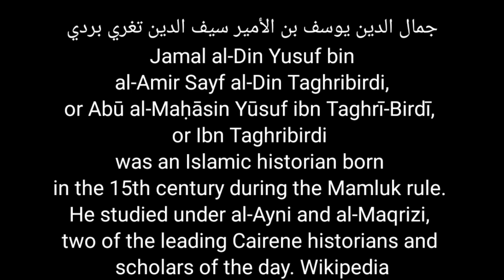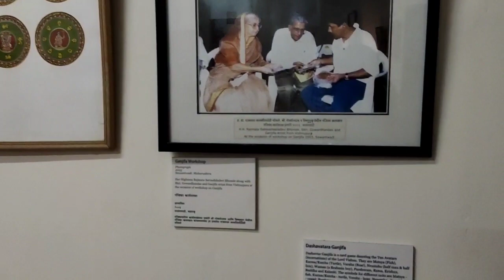Dashavatar Ganjifa | گنجیفہ | Royal Game | SawantWadi | Episode 27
The earliest origins of the cards remain uncertain, but Ganjifa cards as they are known today are believed to have originated in Persia. The first syllable is attributed to the Persian word 'ganj' meaning treasure. Gen. Houtum-Schindler suggested to Stewart Culin that the last two syllables in the word 'Ganjifa' may be derived from the Chinese chi-p'ai, meaning playing cards [4][5] In a related passage Chatto explains that an early Chinese term was 'ya-pae', meaning 'bone ticket', and that the term 'che-pae' came later, meaning literally 'paper ticket'(1848: 58). These different terms could account for the different spellings and pronunciations of 'Ganjifa'. Rolf Zimmermann goes further in his 2006 article, and suggests that the first syllable of the word Ganjifa could come from 'Han' as in Han Chinese, and thus 'Ganjifa' would mean 'han-chi-pai', or 'Chinese playing cards'.[6] These remain unproved theories, but the 18th century traveller Carsten Niebuhr claimed to have seen Arabian merchants in Bombay playing with Chinese cards.[7] In the 19th century Jean Louis Burckhardt visited Mecca and wrote that 'cards are played in almost every Arab coffee-house (they use small Chinese cards)'.[8]
Ganjifa became popular in India under the Mughal emperors in the 16th century. The term has been used at times in many countries throughout the Middle East and western Asia. In Kuwait, the word 'Janjifah' has become a general term and so is applied to the internationally known French deck